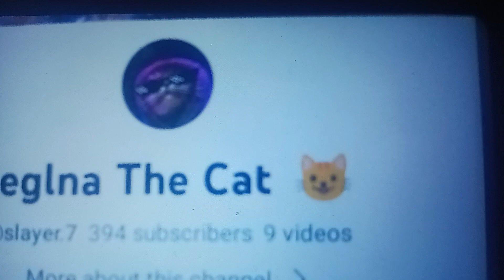Shoutout To Zeglna The Cat 😺